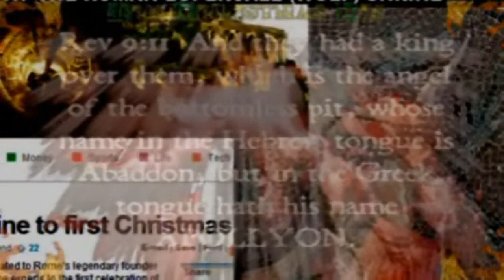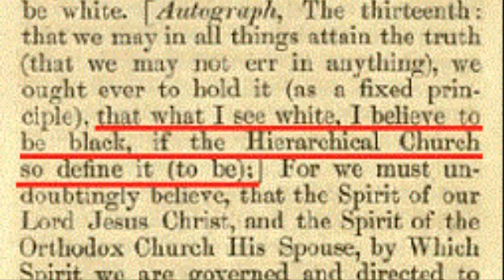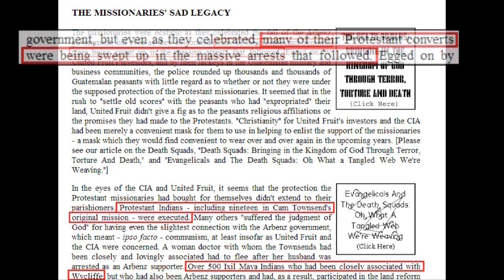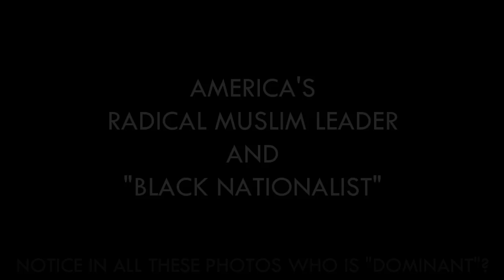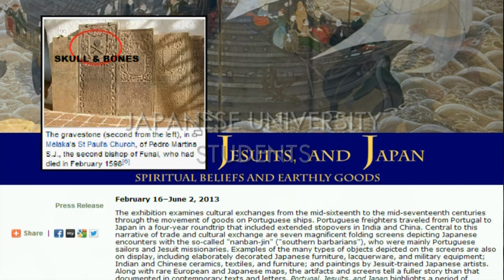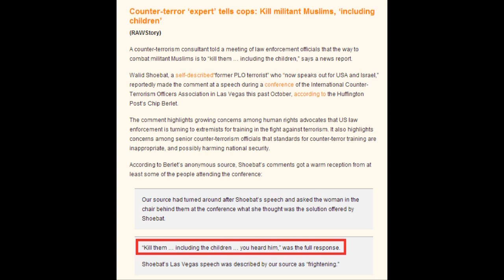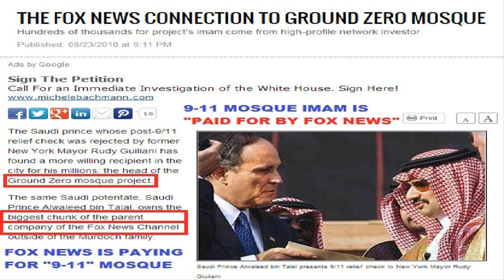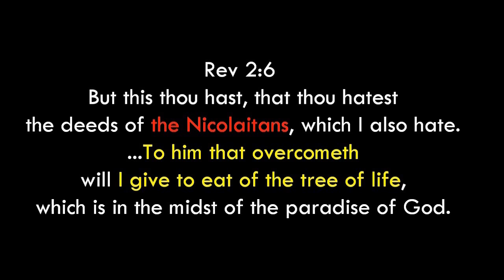TERRORISM (Part 4) -Walid Shoebat (Hiding the Pope's NWO)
Islamic Terrorism is a real and serious problem, but the public is not aware that it exists in the west on purpose and by design, courtesy of the Vatican's politicians, as a tool for political change to pressure western democracies into acceptance of the Papacy's "New World Order" (A world of "official" religious Church-states under Vatican rule) empowered with the use of torture, genocide and inquisitions.  This is what Walid Shoebat is hiding from the public, and the proof of it, comes from the words of his own mouth and his own writings.

There are no Muslims in charge of Britain's immigration policies that are turning entire English neighborhoods into "Sharia law" zones. And there are no Muslims in charge of the US Supreme court nullifying our Bill of Rights (in order to fight Muslim terrorism?) and the people paying for the 9-11 Mosque (work at Fox News), the same channel hosting Walid Shoebat to rally the public against it (supposedly never realizing they could simply pick up a phone and call their own senior financial partner about it?)

Walid Shoebat is part of the Jesuit disinformation program to hide the goals and aims of the importation of Islamic terrorism into Europe and America. An importation process Vatican politicians are fully in control of, and capitalizing on, for political manipulation of the public. Part of Hitler's NWO was to seduce Muslims into Terrorism as "Jihad" and then simultaneously exterminate them, as he used them against the allies. The Vatican's playbook on this topic is over 70 years old, and very transparent, as is THE ACTOR and INFILTRATOR, Walid Shoebat.